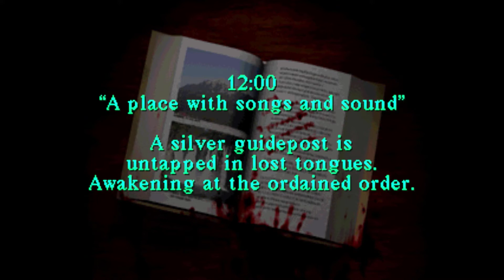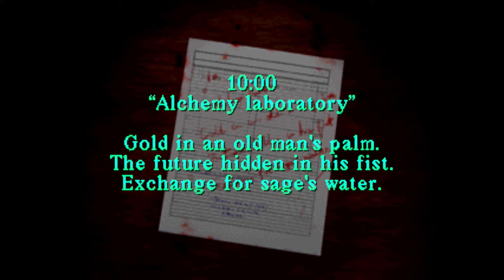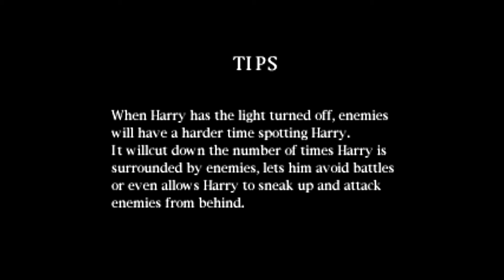Silent Hill 1 - Ep. 5 'The School'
I finally get into The School, hopefully I'll be able to find Cheryl in here...